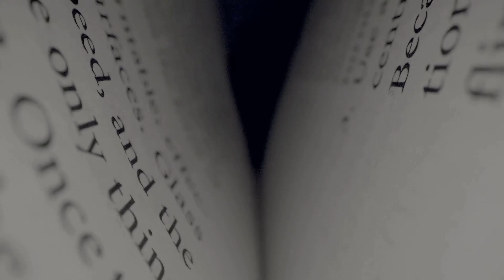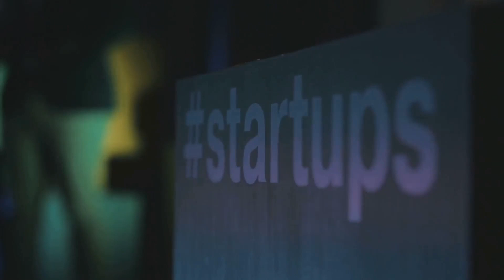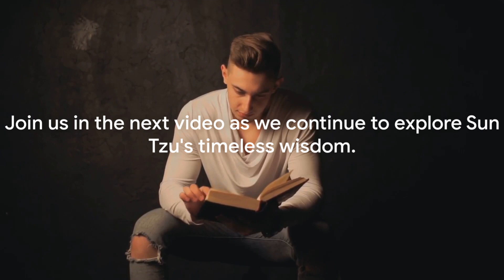Strategic Energy Unleashed: Deciphering 'The Art of War' Chapter 5 - Harnessing Collective Power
Explore the essence of strategic energy in Chapter 5 of 'The Art of War.' Learn how Sun Tzu's principles of aligning and directing resources can create unstoppable momentum. Discover real-world applications that demonstrate the power of focused energy in achieving goals.